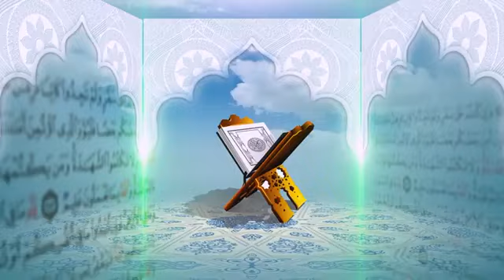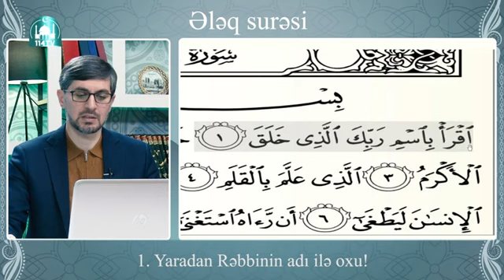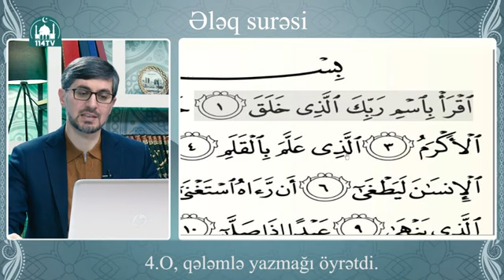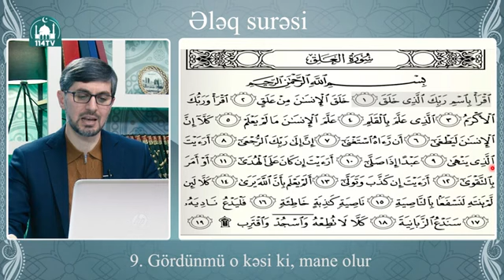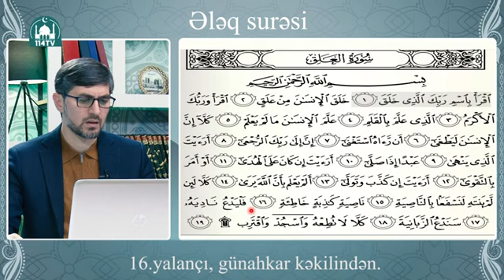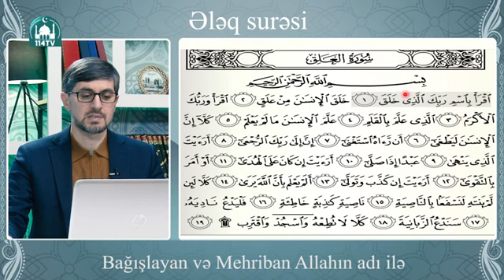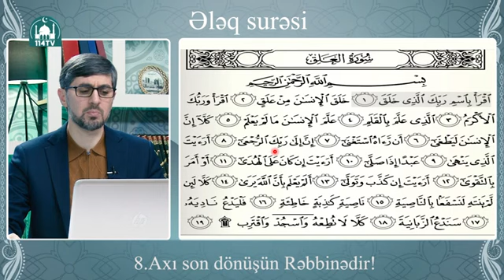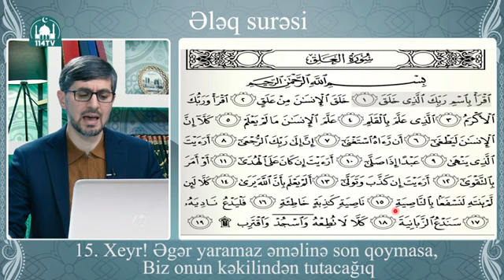Quran – Ələq surəsi izahlı və təcvid qaydası ilə 19-ayədir. İlkin Həsənzadə. 🎁